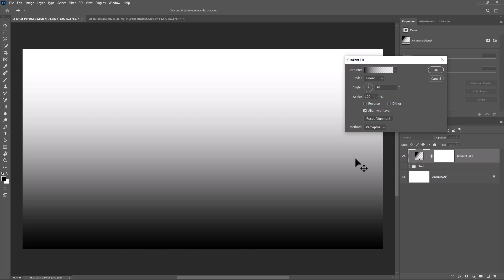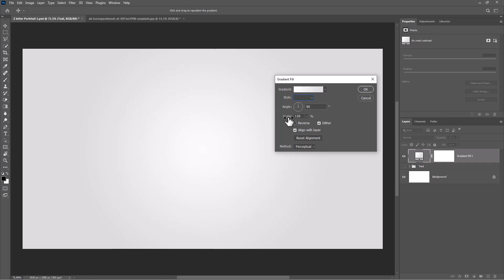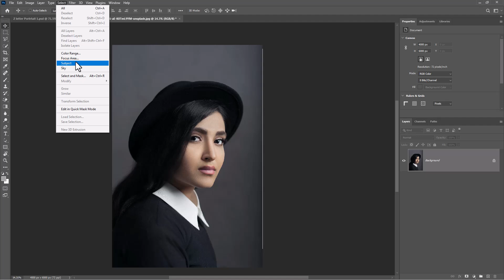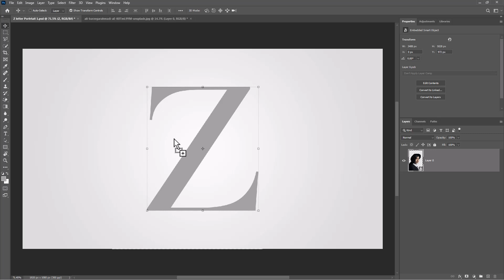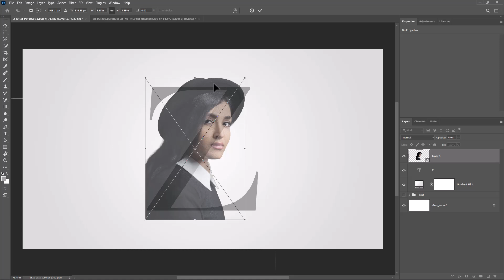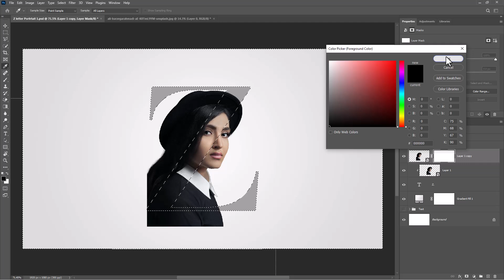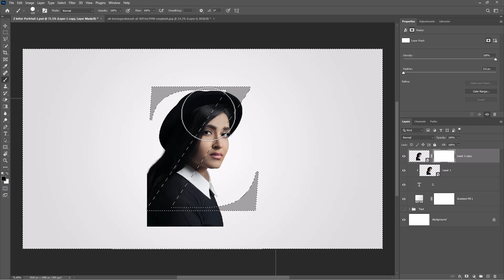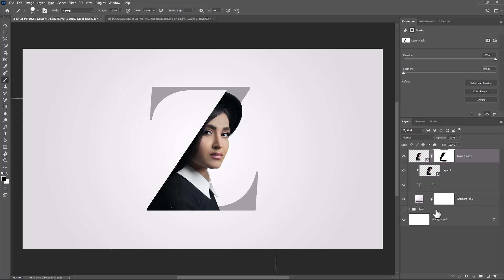Letter (Z) Portrait Design Tutorial in Photoshop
In this tutorial I will show you how to make Letter (Z) Portrait Design in Adobe Photoshop